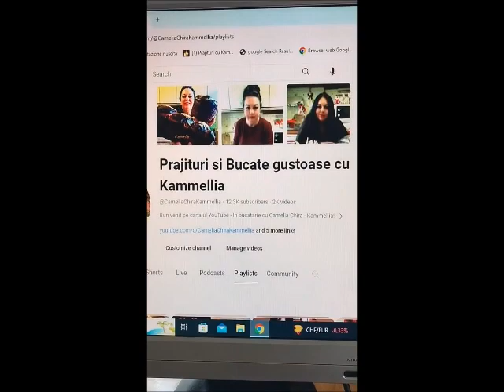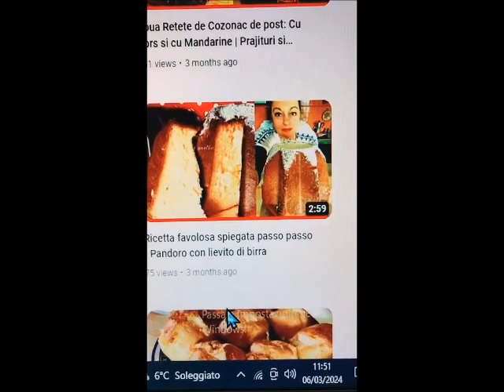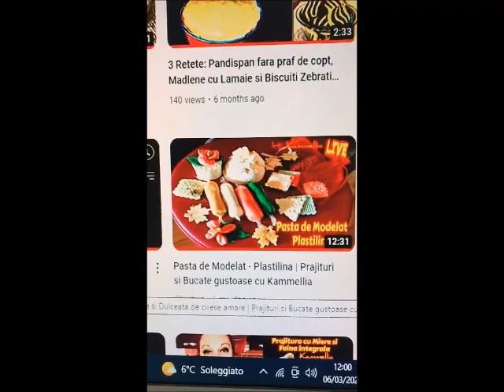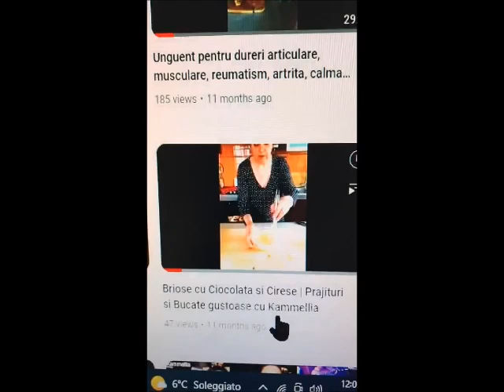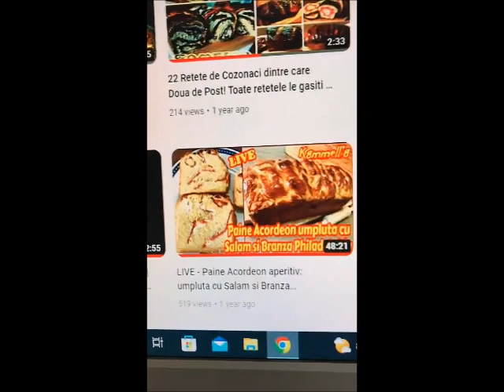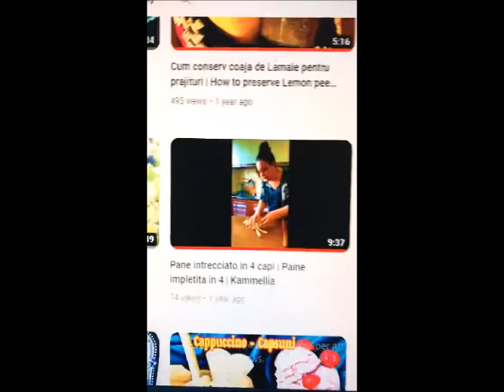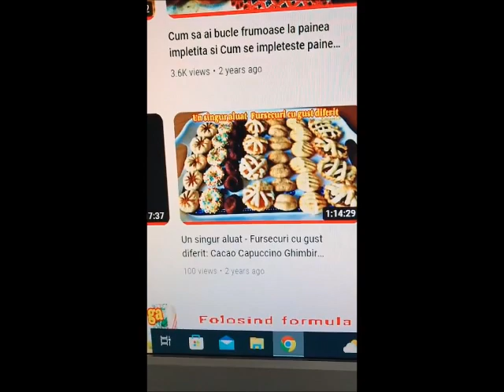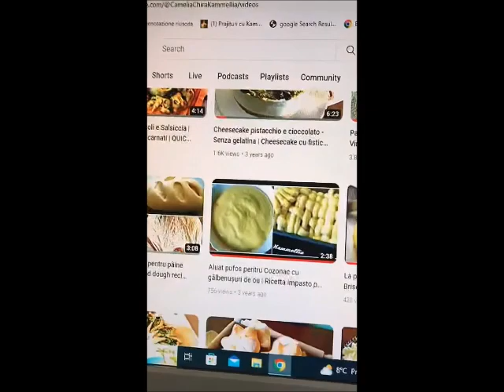Va prezint Canalul meu de YouTube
Va multumesc!